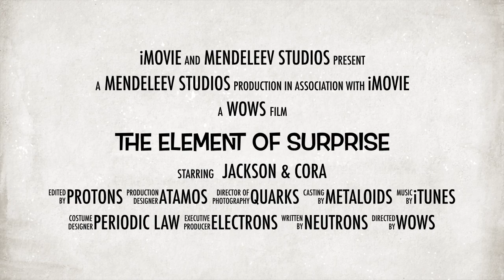The Element Of Surprise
This is a trailer for a movie that will never be made about the element of surprise. A spin off of the elements of the periodic table.